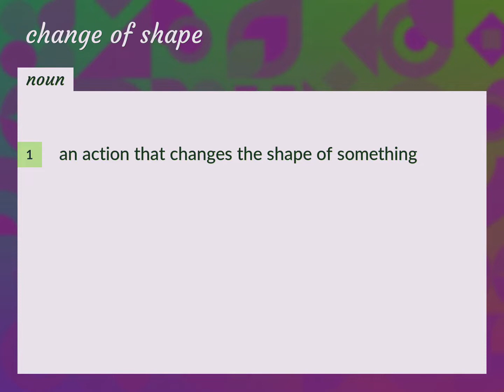Change of shape | meaning of Change of shape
What is CHANGE OF SHAPE meaning?

Susan Miller (2022, August 28.) Change of shape meaning